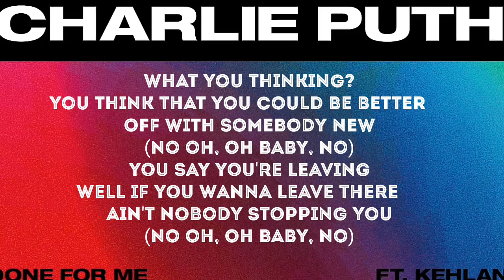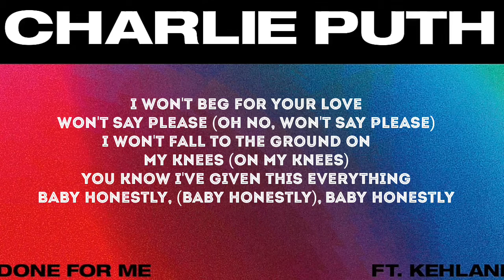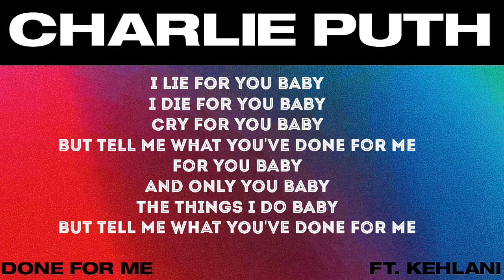Charlie Puth ft. Kehlani - Done For Me (Lyrics Video)